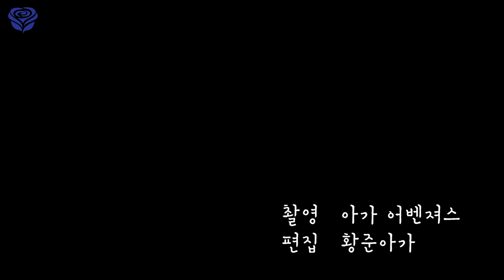✨혜라엄마와 여수 휴가 [요약정리]❤️